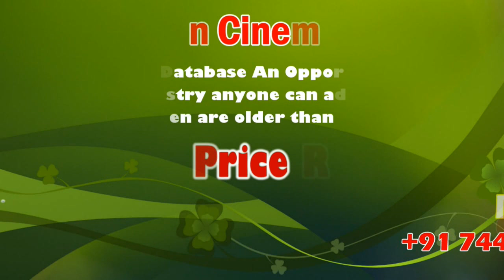Fertility and women Care Centre Opens its Sudha Hospital Branch in Madurai | Sicp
A branch of Sudha Fertility and Women Care Centre, a unit of Sudha Hospitals, located on Kalpalam Road in Goripalayam, was inaugurated on Sunday.

The hospital has branches in Erode, Coimbatore, Salem, Chennai and Colombo. Chairman of Srinivasa Hospital R. Vijayan, Head, Department of Obstetrics and Gynaecology- Government Rajaji Hospital, N. Sumathi and eminent gynaecologists - Padma from Meenakshi Mission Hospital and Research Centre and K.S. Chithra from Velammal Medical College Hospital and Research Institute, S. Rethinavelu, senior president, Tamil Nadu Chamber of Commerce and Industry, were present.

Hospital Director D. Kandaswami said the centre would provide holistic and dedicated services to the people of Madurai.